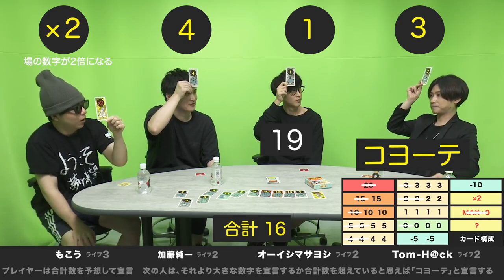オーイシマサヨシともこうの不仲説が生まれたシーン【2020/12/23】